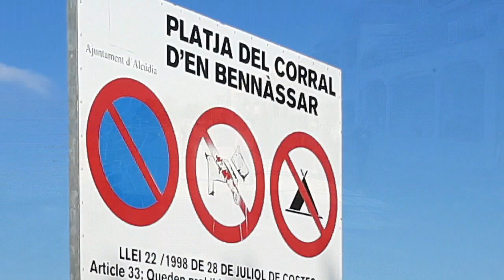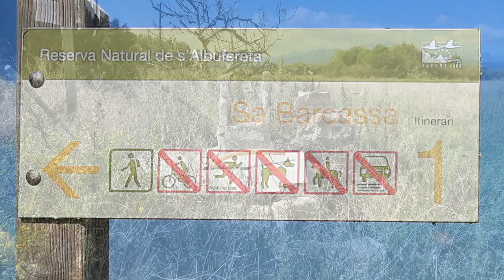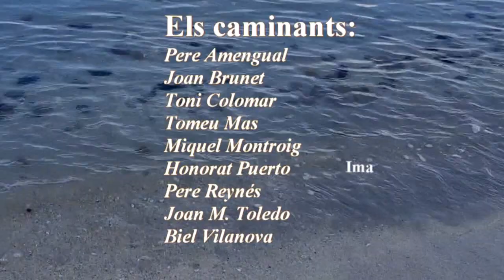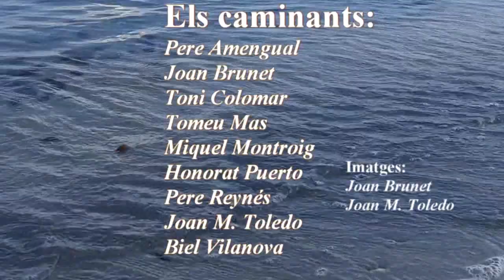2021 10 19 Del Mal pas a l'Albufereta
Ja estem a la tardor i els Caminants es posen en marxa. Per començar, el nostre guia Toni Colomar, ens proposa una ruta planera, a prop de casa seva per poder celebrar el seu 78 aniv. La ruta transcorre des de el Mal pas fins l’Albufereta, sempre vorera de mar al costat dels tamarells i pinars. Platges de Sant Pere, de Sant Joan; Punta de Manresa; el Morer vermell; es Barcarés on farem una aturada per prendre forces. Seguim cap a la platja del Corral d'en Bennàssar, passem per la zona de la Marina i arribam a l'Albufereta i de tornada un dinar a can Toni, al Barcarés, que ens espera una paelleta per commemorar l'aniversari del nostre guia. Molts d'anys Toni i tots, sobretot, que puguem seguir molts d'anys junts fent camí amb salut i força.